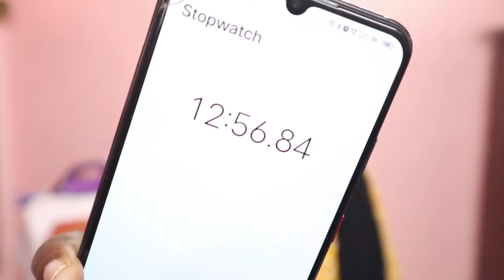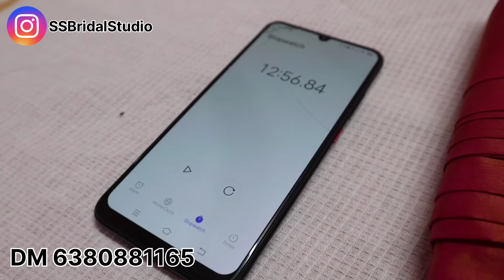SAREE PRE-PLEATING AND FOLDING in JUST (12 mints )CHALLENGE 😍🥳💯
Hi everyone In this video I am shown that challenge of saree pre-pleating and folding in just 12 mints 🥳😍. it's really very fun and challenging one

If you like this video Give support and show some love and subscribers to our channel ✨❤️

SAREE DRAPING MASTER CLASS 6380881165  CONTACT 👍✅